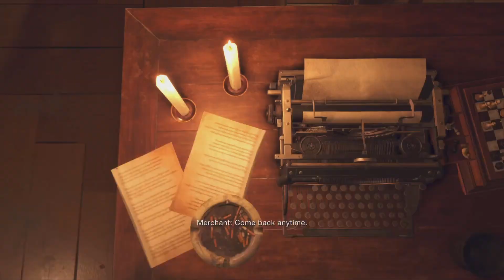Resident Evil 4 PS5 Walkthrough -Part 14- Playing as Ashley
LIKE the video if you enjoyed! and SUBSCRIBE if you are new to my channel! and comment on what I can do to improve my videos, what games I should play, or what you enjoyed in the video! :D

Please flag hateful comments or spam, we don't need that here